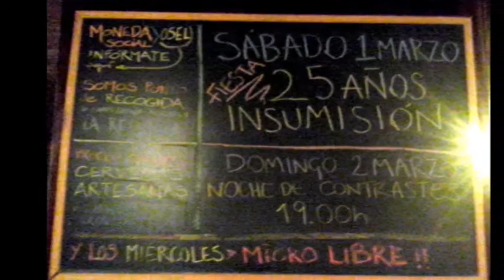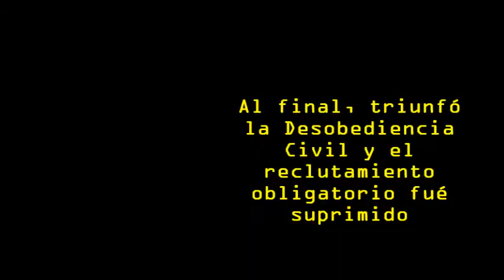Cumpleaños alegre y combativo - 25 años de INSUMISIÓN - Ganó la Desobediencia Civil - Murcia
Cumpleaños alegre y combativo - 25 años de INSUMISIÓN - Ganó la Desobediencia Civil
01/03/2014
Murcia - España - Spain
Está pasando...